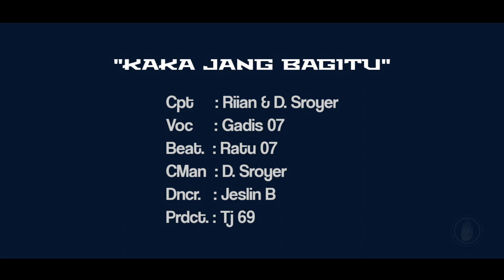Kaka Jang Bagitu (Official Music Video) Gadis 07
Tj 69 Production :

GADIS 07 - KAKA JANG BAGITU

Song Writer : Riian & D Sroyer

(online recording)

LIRIK

"Bait 1"

Sabar sabar dulu kaka e
Jang ko jujur deng kopu perasaan
Karna sa masih belum siap
Sa masih kejar sapu cita-cita

"Bait 2"

Kalo kaka sabar menanti
Sa pasti akan kembali
Temui ko saja kaka
yang sa idami...

"Corus"

Sio kaka jang bagitu ee...
Nanti orang bilang apa ee
Kalo kaka su cinta,kal kaka su sayang,
jalani saja apa adanya...
Ko jaga hati bae bae ...
Sampe sa jadi orang ee
Kalo tong dua jodoh sioo
Tuhan pasti satukan...

 Team Belakang Layar :

•Riian
•D'Sroyer
•Alfa
•Youtuber Jayapura
•Keluarga MATOA
•Generasi Seruh TUGURACI

LAGU INI SEBAGAI UCAPAN TERIMAKASIH UNTUK KALIAN YANG SUDAH SUPORT KAMI SAMPAI DI TITIK INI (1K sub). Semoga Terhibur 😍